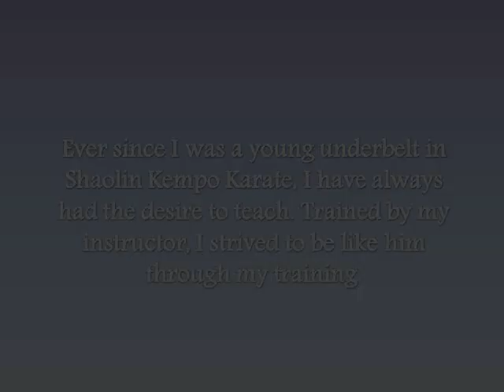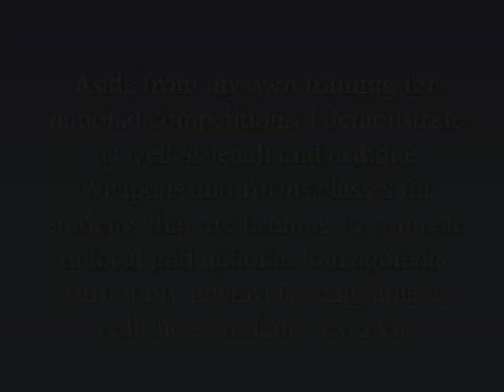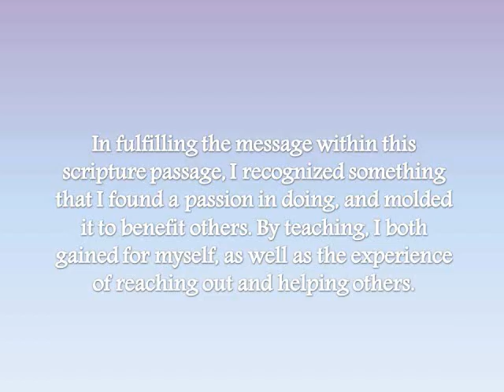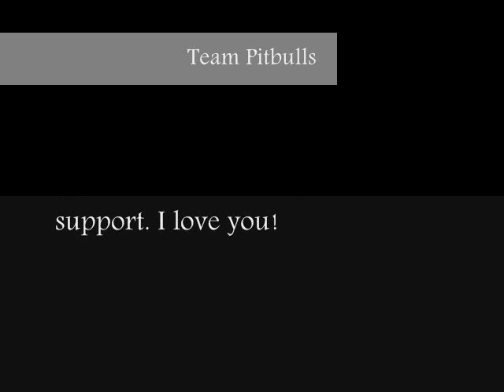Erica Rebussini Capstone Project 2011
Religion Service Project
Thanks to Mr. Warner (ZenInc) and Micah Karns' (by Tony Fay -TFAYKAY7) videos; music inspiration.